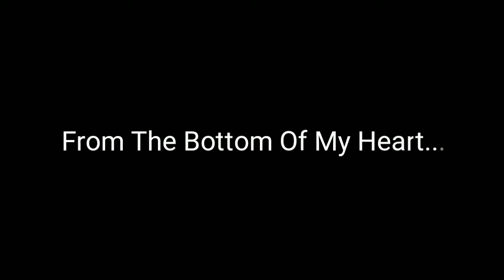Android 19 Finds Out His Effort Was In Vain!!! | Dokkan Battle Parody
Video Title: Android 19 Finds Out His Effort Was In Vain!!!  | Dokkan Battle Parody